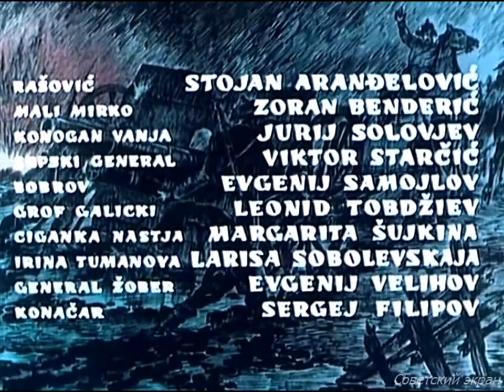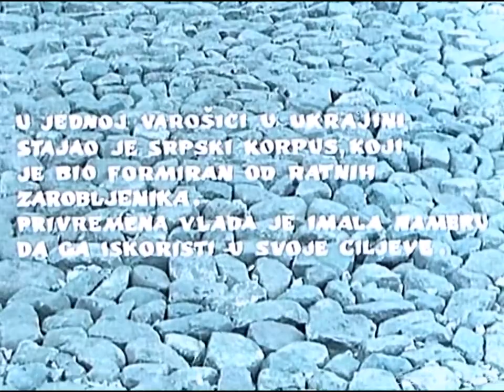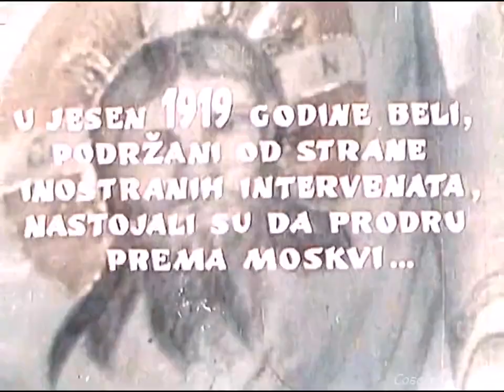Олеко Дундич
Режиссёр Леонид Луков
Кинокомпания Киностудия им. М.Горького
Авала-фильм (СФРЮ)
1958